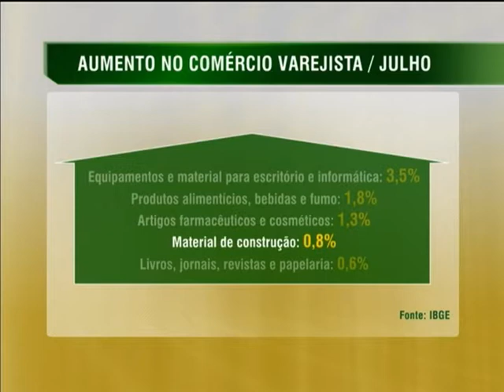Pesquisa do IBGE aponta alta de quase 2% em julho nas vendas do comércio varejista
NBR NOTÍCIAS - 12.09.13: De acordo com estudo do Instituto Brasileiro de Geografia e Estatística (IBGE), divulgado nesta quinta-feira (12), as vendas no comércio varejista cresceram 1,9% em julho. Dos 10 setores pesquisados, 8 tiveram crescimento. Destaque para tecidos, vestuários, calçados, artigos de uso pessoal, móveis e eletrodomésticos. Segundo o IBGE, o crescimento nas vendas do setor de móveis e eletrodomésticos se deve, também, ao programa "Minha Casa Melhor", que oferece linha de crédito para beneficiários do "Minha Casa, Minha Vida".